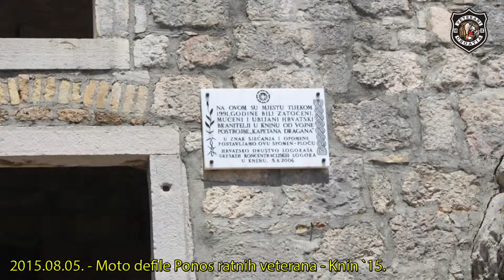2015.08.05. - Moto defile Ponos ratnih veterana `15. - Foto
Ovogodišnji moto defile "Ponos ratnih veterana '15", koji je sastavni dio središnje proslave Dana pobjede i domovinske zahvalnosti, Dana hrvatskih branitelja i obljetnice VRO „Oluja“ u Kninu, održavao se u sredini tjedna.
Budući da je veliki broj naših članova u radnom odnosu bilo im je vrlo teško priključiti se zajedničkom druženju članova MKVC.
Već tradicionalno okupljanje započinje vikend prije na moto susretu u Livnu kod Moto kluba Vukovi. Ovogodišnji moto susret održao se na novoj lokaciji koja je pružila i nove pogodnosti.
Nakon moto susreta, u nedjelju, članovi MKVC su se okupili u moto kampu Moto kluba Okit u Vodicama gdje su se odmarali i kupali na obližnjim vodičkim plažama.
Poslijepodne u utorak članovi koji su bili smješteni u moto kampu MK Okit formirali su moto kolonu i došli u Knin na sv. misu blagoslova novoizgrađene crkve Gospe Velikog Hrvatskog Krsnog Zavjeta.
Nakon toga su se smjestili u vojarnu Kralj Zvonimir u istočnom dijelu Knina.
Sutradan smo iz vojarne Kralj Zvonimir krenuli u moto defile ulicama grada Knina do platoa iznad igrališta nogometnog stadiona Dinara na kojem se na večer održao koncert Marka Perkovića Thompsona.
Nakon toga smo se nastavili družiti kod šanka MKVC i u ostalim kafićima u Kninu.
Neki članovi sudjelovali su u sv. misi i na središnjem obilježavanju kod spomenika na Trgu dr. Franje Tuđmana.
Oko 14 sati formirali smo moto kolonu i uputili smo se u Čavoglave. U Čavoglavama smo formirali moto kolonu, na čelu koje je bio Marko sa svojim traikom i fra Nediljko Knezović, moto vikar MKVC, koji je nosio veliki hrvatski stijeg. Iza njih bili su stjegovi 4. i 7. gbr te ostali stjegovi ratnih postrojbi i braniteljskih udruga koje njeguju sjećanje na hrvatske postrojbe iz Domovinskog rata. Iza njih vozio se Marko Perković Thompson sa svojom pratnjom. Na ulazu u Knin i sve do Trga dr. Franje Tuđmana moto kolonu pratilo je nekoliko tisuća Hrvata i Hrvatica koji su ove godine došli na obilježavanje „Oluje“ u Knin. Kroz mnoštvo posjetitelja jedva smo se probijali da bi zacrtanom obilaznicom stigli do mjesta gdje smo parkirali motore.
Nakon toga smo se nastavili družiti i čekali početak koncerta Marka Perkovića Thompsona.
Ovogodišnje okupljanje članova MKVC bilo je kod našeg šanka, gdje smo ujedno i u nekoliko navrata spremali ručak za naše članove i prijatelje.
Nastavak druženja članova MKVC bio je u moto kampu Moto kluba Okit u Vodicama. Veterani su vrijeme provodili u kupanju na obližnjim plažama da bi u subotu isplovili brodom „Majka Marija“ u vlasništvu člana MKVC Ferde do otoka Žirja gdje su se kupali do kasno na večer.
Zahvalili bi se svim članovima koji su mogli doći na ovogodišnje obilježavanje „Oluje“ u Kninu te svim prijateljima koji su se priključili našim članovima na zajedničkom obilježavanju Dana pobjede i domovinske zahvalnosti, Dana hrvatskih branitelja i VRO „Oluja“ 5. kolovoza u Kninu.
Vidimo se dogodine.